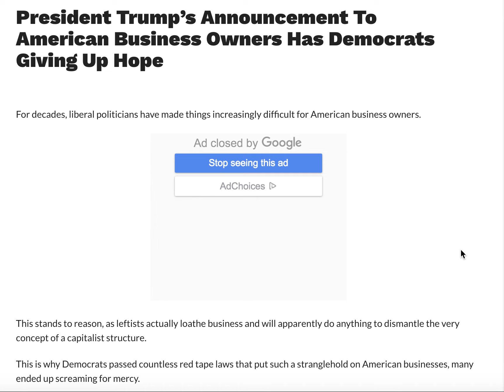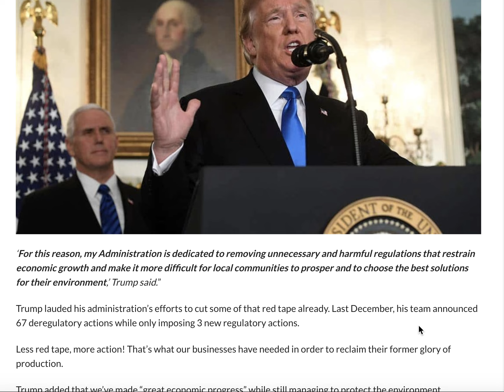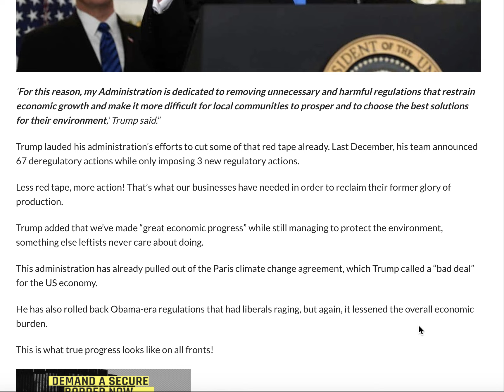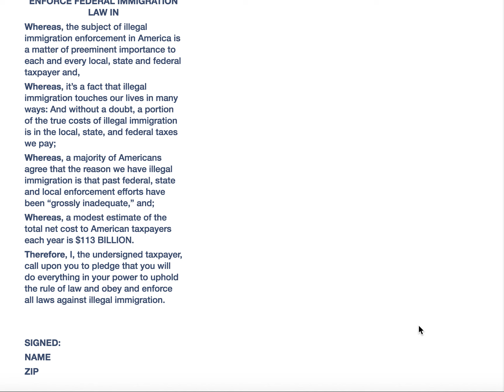PRESIDENT TRUMP'S ANNOUNCEMENT TO AMERICAN BUSINESS OWNERS HAS DEMOCRATS GIVING UP HOPE!